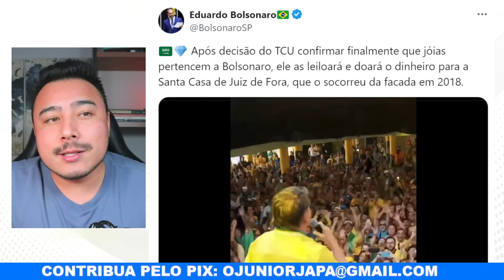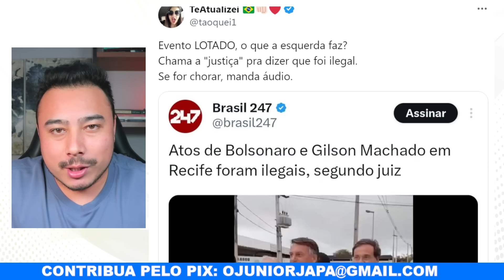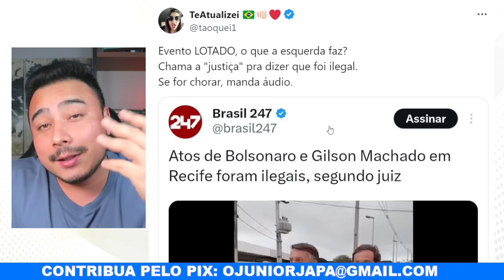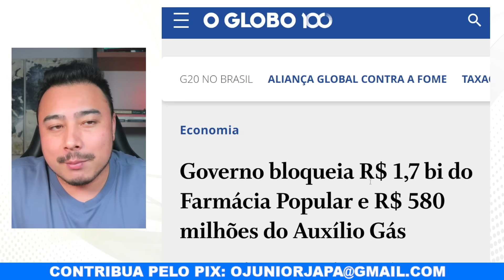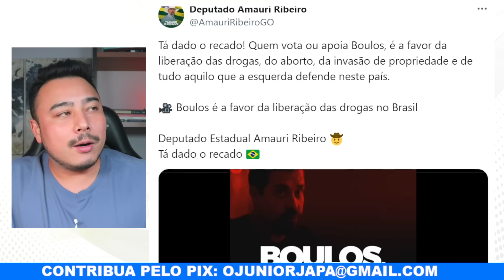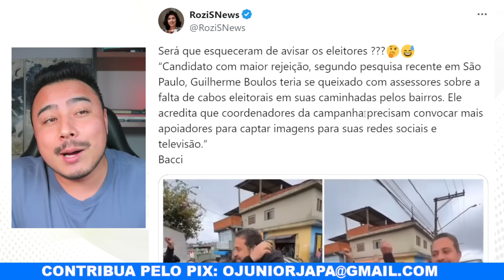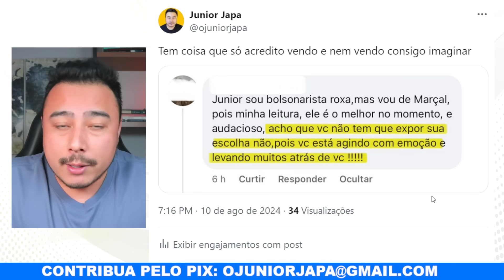Flopou: Boulos faz caminhada nos bairros, mas é ignorado pelo povo e passa vergonha